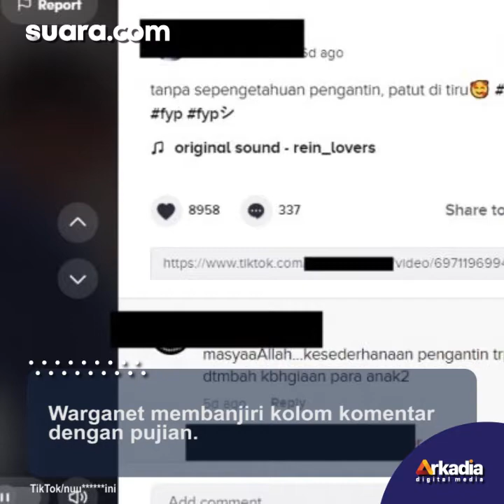Bukan Terima Amplop, Pengantin Ini Malah Bagikan Amplop di Hari Pernikahan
Aksi sepasang pengantin yang bagi-bagi amplop di hari pernikahan mereka menjadi viral. Bagaimana tidak, aksi itu dinilai tidak biasa mengingat seharusnya pengantin yang menerima amplop di hari bahagia itu.

Kisah pengantin ini dibagikan oleh pengguna TikTok @nuu ini dengan tagar FYP. Hingga berita ini dibuat, video itu telah mendapatkan ribuan tanda like.

"Tanpa sepengetahuan pengantin, patut ditiru," tulis @nuu ini di caption akun TikTok seperti dikutip oleh Suara.com, Senin (14/6/2021).

Video ini sendiri diambil oleh seorang tamu undangan yang mengagumi aksi sang pengantin. Rupanya, pengantin itu berniat mulia berbagi di hari bahagia mereka. Selengkapnya dalam video ini.

Video Editor: Hedwigis Rania Moryn Tabitha